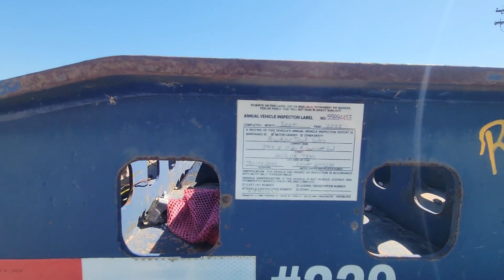1998 TRAIL KING For Sale